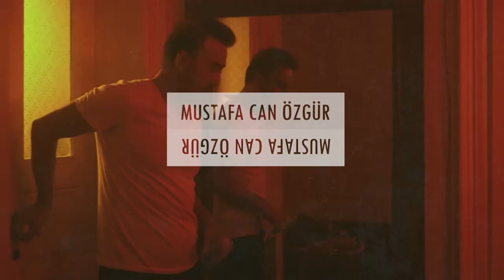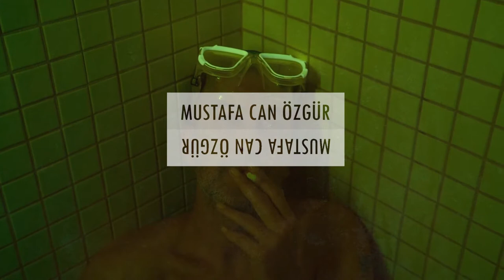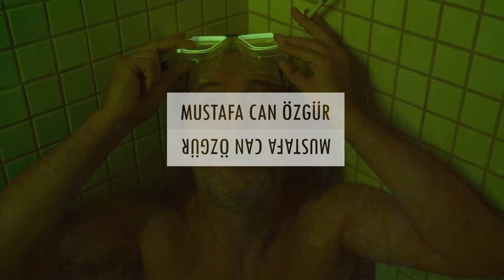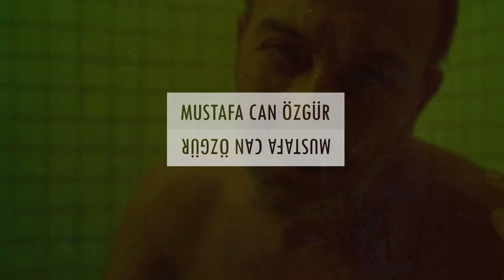Vio x Ezhel type beat "manic" //prod. Mustafa Özgür